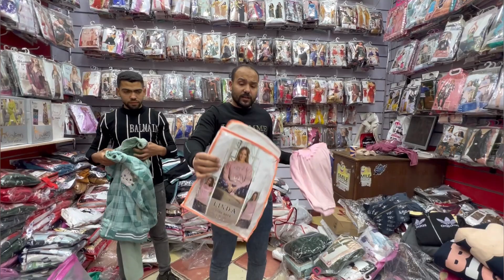اكبر فيديو تصفيات شتوي من سعر75ج عبايات ترنجات كاش جمله وقطاعي وشحن 🎀